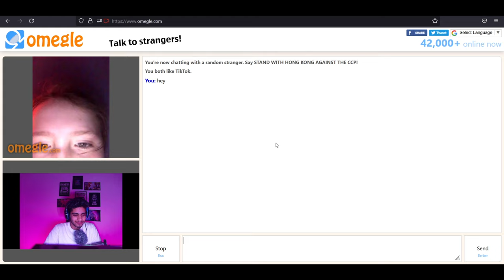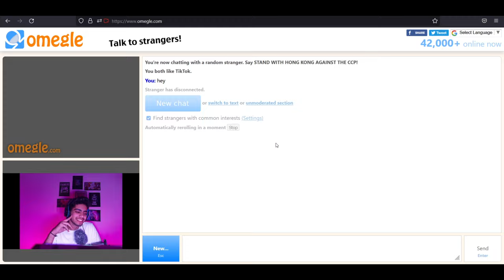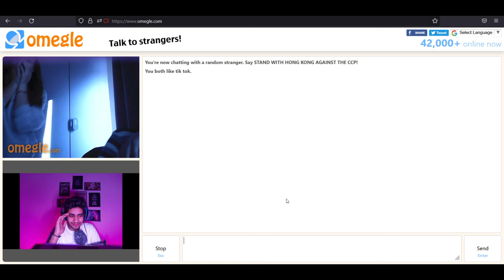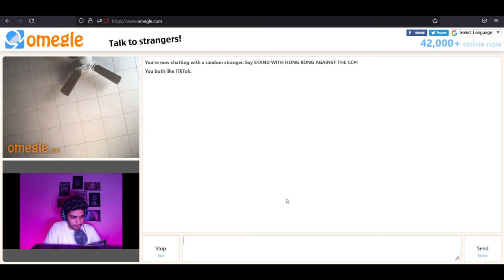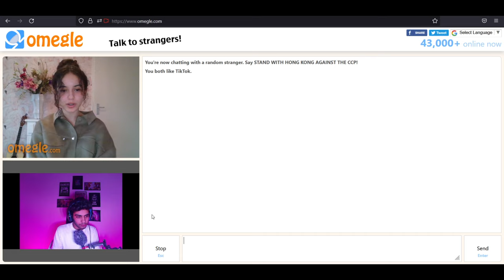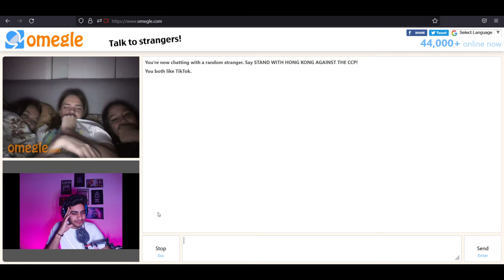Sigma Male on Omegle | Indian Boy on Omegle | Divyansh Arora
Processor : AMD Ryzen 5 4600H
Graphics Card : GTX 1650
Storage : 512 Gb SSD
Ram : 8Gb Expandable Upto 16 Gb